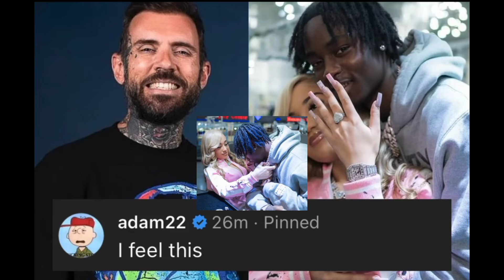Adam22 Reacts "Are Rella GZ and Kyle Richh Actually Married?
HEY YOU WELL COME BACK. TODAY I HAVE SOME QUICK NEWS FOR YOU.

"Are Rella GZ and Kyle Richh Actually Married? Let's Dive into the Speculation and Discuss the Possibilities"

In this captivating video, we delve into the intriguing story surrounding famous rappers Rella GZ and Kyle Richh. After they shared a photo on Instagram, rumors started swirling about their possible marriage. However, popular YouTuber Adam22 suspects that they might be orchestrating a breakup solely for publicity and music promotion.

While the true marital status of Rella GZ and Kyle Richh remains uncertain, their recent social media activity has undoubtedly generated quite a buzz within the hip-hop community.